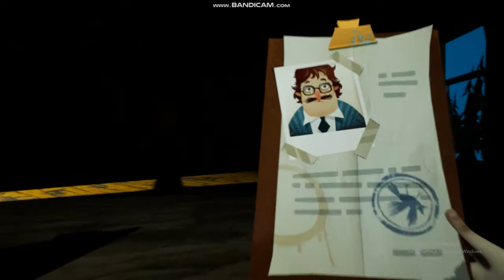Сосед в маске ворона HELLO GUEST